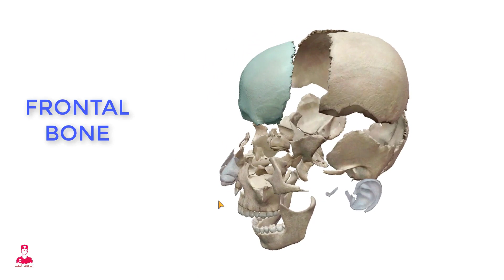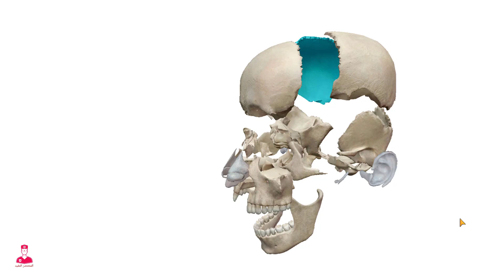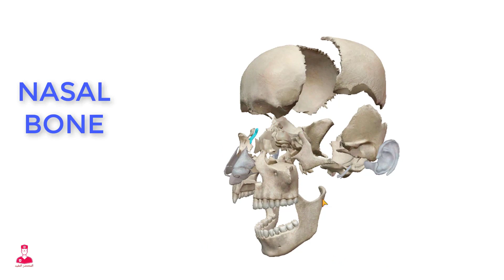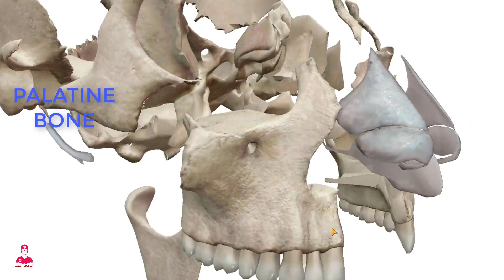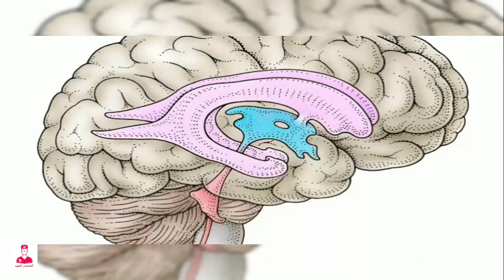Skull 3D || عظام الجمجمة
ال skull .بتتكون من ٢٢ عظمه متقسمين لجزئين .
جزء علوي اسمه cranium وهو المحيط بالمخ .وشامل ٨ عظام وهما كألاتي .
٢ parietal bones
و
2temporal bones
وواحده frontal bone
وواحده occipital bone
وواحده ethmoid bone
وواحد sphenoid bone .
ودول كانو ال 8 عظام اللي اسمهم
Cranial bones .
أما الجزء الثاني من الskull هو ال
Facial bones
واللي عددهم 14 عضمه . وهما كالاتي .
2nasal bones
2 lacrimal bones
2paltine bones
2 inferior nasal conchae
2 zygomatic bones
2 maxillary bones
1 vomer
1 mandible
المختصر المفيد
Ahmed sherif .